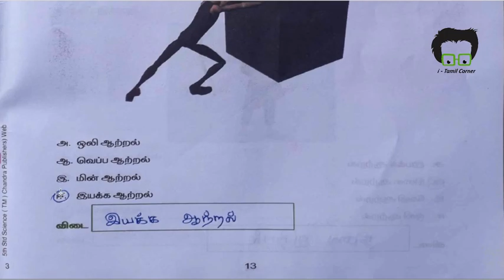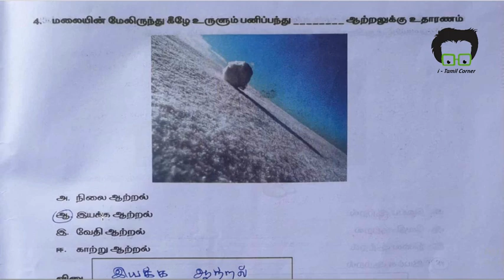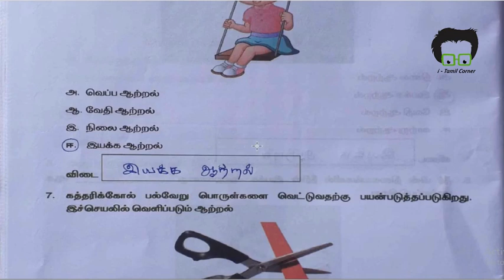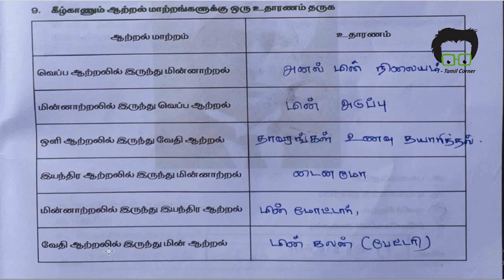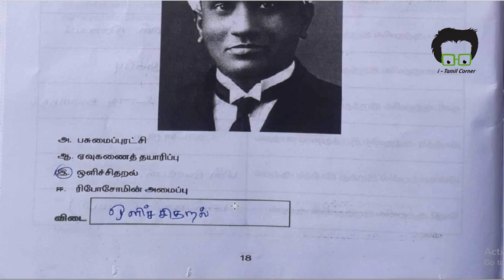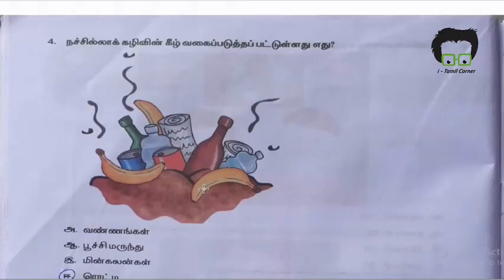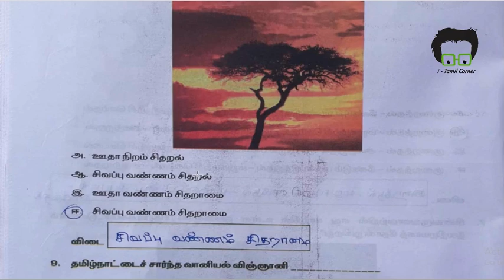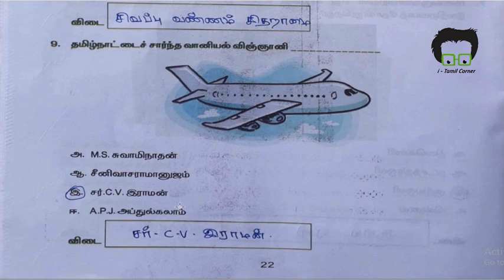5th Std Science Workbook Worksheet 3,4 | 5th standard workbook | 5th science worksheet Tamil medium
In this video explained 5th std science workbook worksheet 3,4